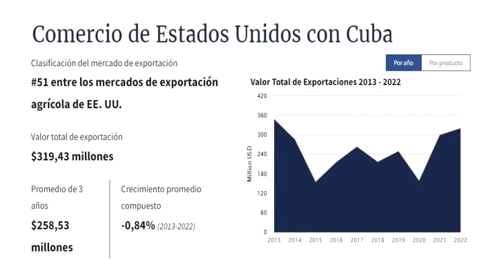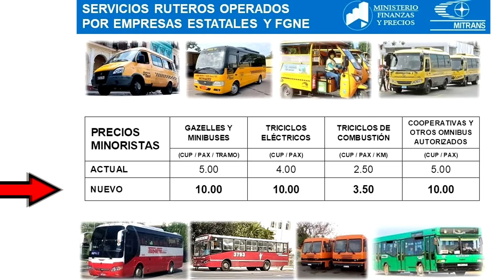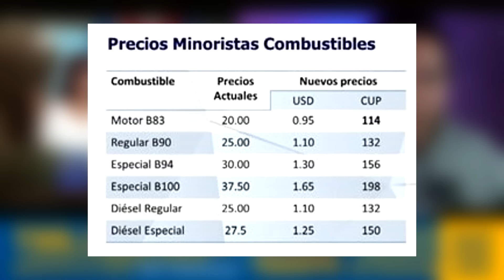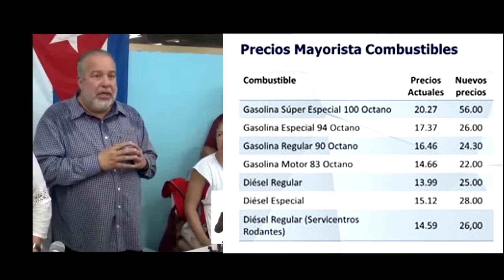Marrero dice que las NUEVAS medidas NO van a RESOLVER nada en CUBA ⚠️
Ante el descontento POLULAR con las NUEVAS MEDIDAS anunciadas por el regimen 👉 que NO VAN A ARREGLAR  nada pero que según el PCC ahora si creen que es el camino para salir de la inflacion y la crisis en Cuba, el primer ministro sale de GIRA POR EL PAIS y miente constantemente